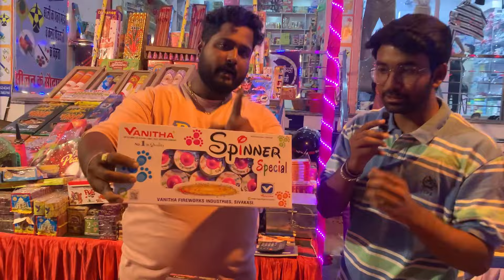Cheapest crackers in jaipur ❤️|| Diwali stock 🪔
SHOP NO 93 A GANESH NAGAR MAIN OPP NBF SCHOOL NIWARU  ROAD JOTHWARA JAIPUR